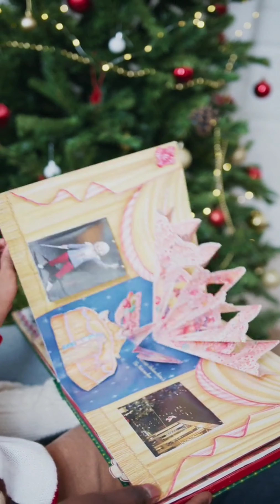birthday wish short video city food review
birthday wish for birthday party short video 3 minutes crafts another video short video birthday birthday birthday dinner birthday party short video nice video funny video Adarsh video